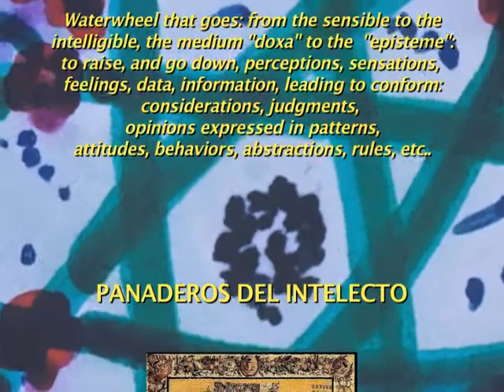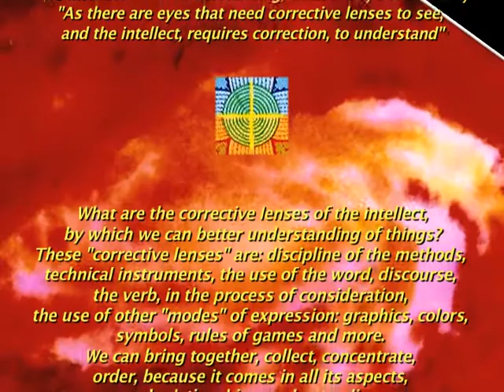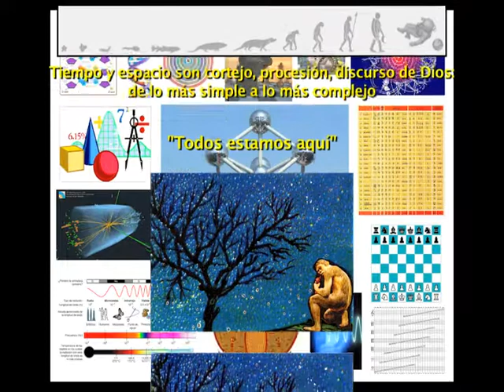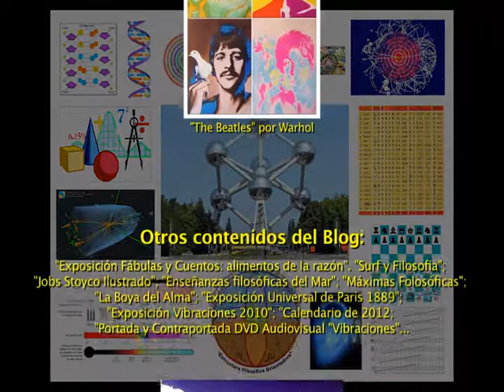Discurso de Steve Jobs sobre "la Muerte", con el audiovisual "Vibraciones" por Antonio Morales Pi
Pythagoras called Philosophy, "Meditation of Death". Antonio Morales Pi performs a visual story of an artistic philosophy, with Steve Jobs's speech "On Death", at the University of Satanfod, along with the Audiovisual bleak "Vibrations", in the School of Education of Murcia, with three projectors presented in slideshow format. "Vibrations" is the first visual of its kind in the Region of Murcia. Designed with simplicity, limited resources, with great symbolic, and influences of expressionism, Picasso, games perceptual effects, etc.. I put pieces of audiovisual "Vibrations", as the Preamble of Steve Jobs speech. Antonio Morales Pi, makes a personal appearance, which helps to enhance with new look, reflective material of the speech of Steve Jobs. Antonio Morales Pi, has made ​​the following philosophical artistic works: "Vibrations" in multiview three screens; series of tables and complementary paintings, the works' philosophical teachings "," Abstractions and macroconcepts "" philosophical teachings of the Sea "; reports of the "Exhibition" Vibrations "2010" and "philosophical teachings of the Sea", "Fables and Tales Exhibition" held at the Cultural Center Infanta Cristina, have been on Youtube. They can also seguir.sus artistic, and philosophical, on blogs, in English and Spanish.